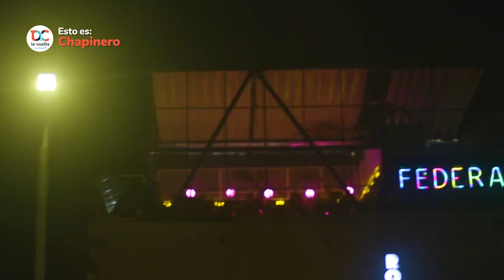Chapinero, la Bogotá que nunca duerme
Alberga algunos de los lugares más representativos de la capital de Colombia como la Zona Rosa. Así se vive en esta localidad.

Para más información de DC la vuelta por Bogotá, ingresa a